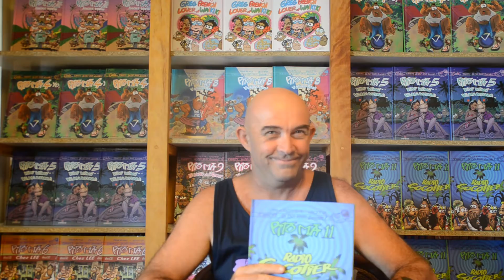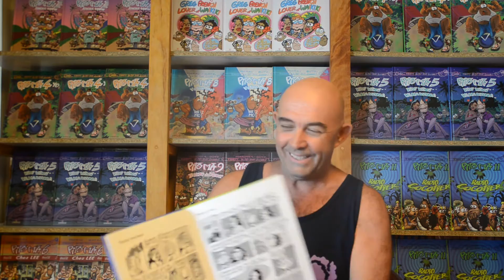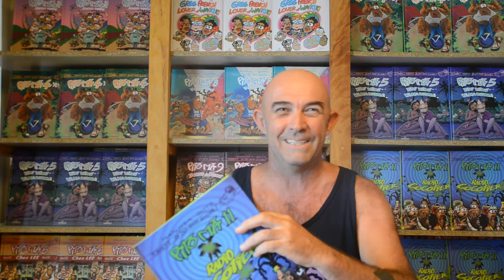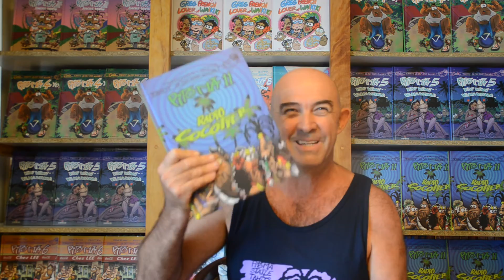GOTZ - Pito Ma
GOTZ nous présente "Radio cocotier", le 11ème tome de la série de bande dessinée Pito Ma.